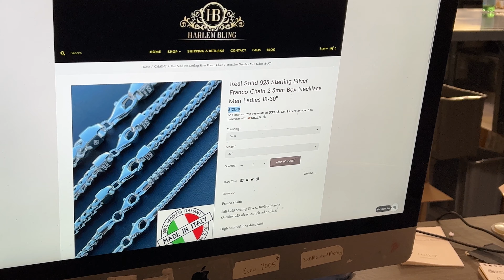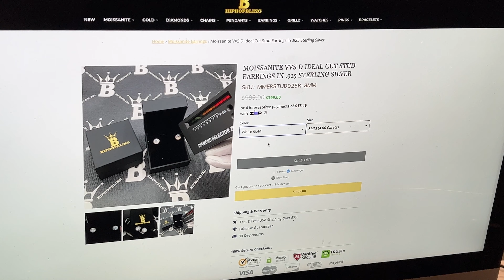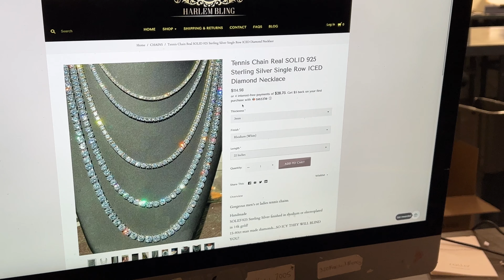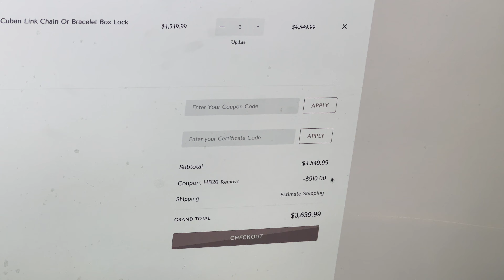Are Harlembling Jewelry Prices Too Low? Is The Owner Stupid For Selling So Cheap?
At Harlembling we took a different approach to selling jewelry.
Rather than rip off consumers on one item we are looking for wholesale and repeat business.

We dont need fancy youtube videos with perfect lighting or the best models.
We dont need IG advertising or Facebook posts...
WORD OF MOUTH IS ALL WE NEED

Best hip hop iced out jewelry on the market at INSANE prices